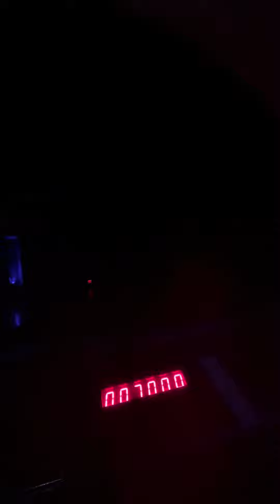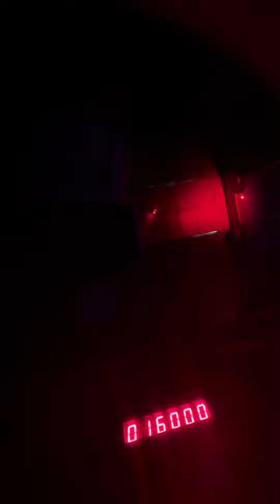I love hanging out with my kids. 🤗